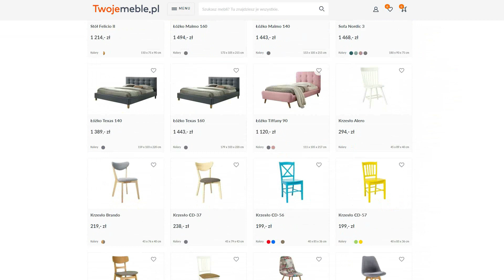Łóżko Gant - styl retro czy skandynawski?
❓ Do jakiego stylu Waszym zdaniem bardziej pasuje łóżko Gant? Do stylu retro czy skandynawskiego?

Łóżko Gant to tapicerowane łóżko z zagłówkiem pod materac o wymiarach 160 cm x 200 cm. Jeśli chcecie poznać je bliżej - koniecznie zobaczcie naszą prezentację tego turkusowego mebla.